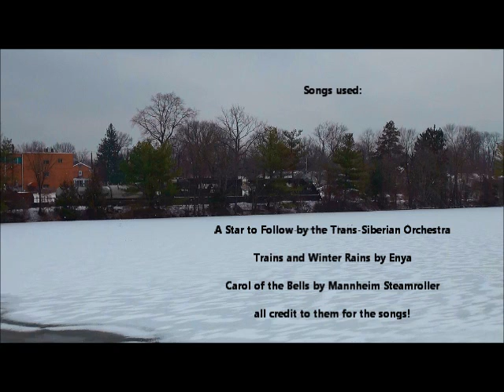LVL/CSAO Christmas Railfanning Music Video Tribute 12/13-15/2013: Lots of Trains & Lots of Snow!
Had been wanting to make a video along the "Christmas" theme, so with a 3-day train adventure on a mid-December weekend, I saw my opportunity and began editing this. Love the snow shots and picked these songs specifically because they were familiar to me and I liked them, so enjoy!

^ all credit to them for the songs!